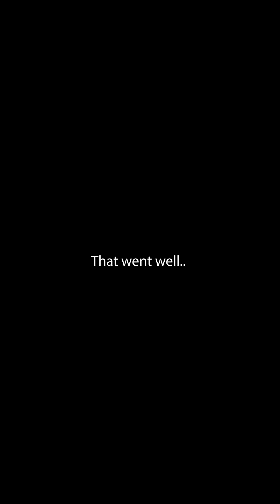The day Little Mama gets a PUNISHMENT!😮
It's MAD!😡
Little Mama is in trouble so Kellie gives her a punishment. Watch Little Mama's reaction to her punishment.😳
Kellie is trying to give grandma a update video which Little Mama is on the aerial hammock.